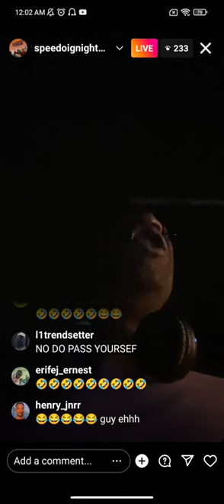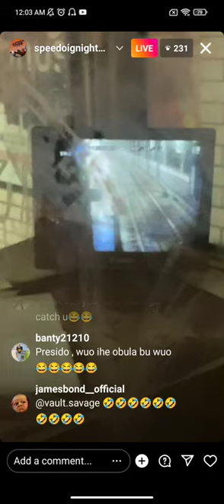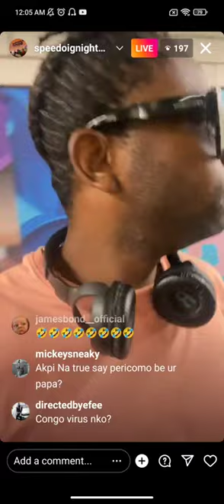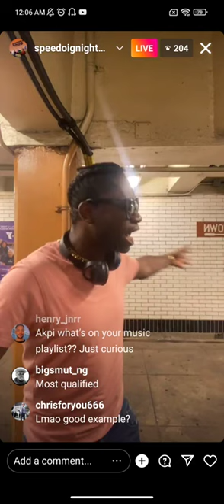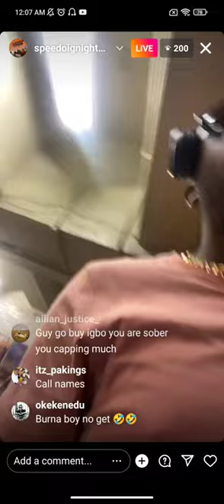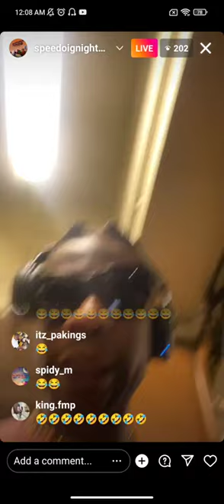Akpi takes us on a Presidential tour of NY train station